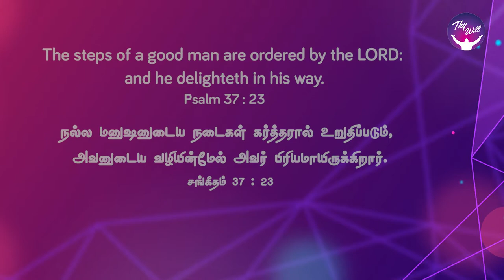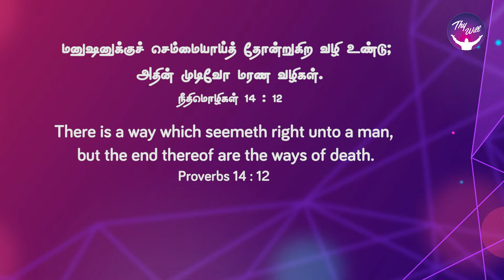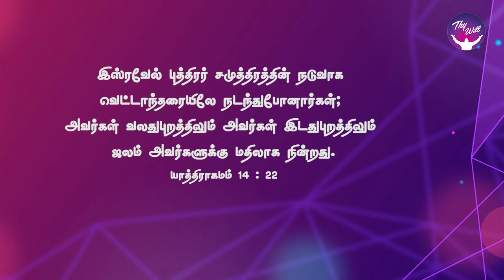God Morning Season 2 | Crossing upon the dry ground | RBU Shyam Kumar | Thywill TV